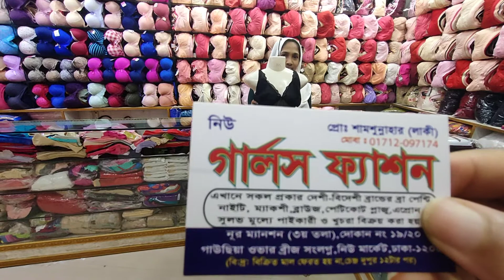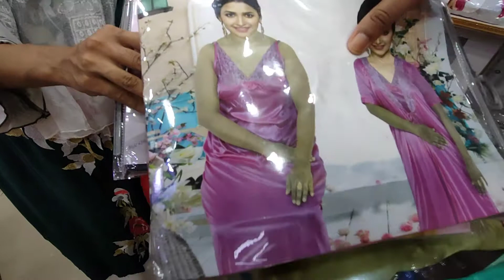Wow latest Indian ও থাইল্যান্ডের নাইটি ও ব্রা এবং বিকিনি|Niti পাইকারি এবং খুচরা মূল্যে ক্রয় করুন।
❤️💛🌹এক্সক্লুসিভ চায়না ও থাইল্যান্ডের নাইটি ও ব্রা এবং বিকিনি|Niti পাইকারি এবং খুচরা মূল্যে ক্রয় করুন।

🇧🇩🌹❤️আপনাদের দোকানে ও প্রতিষ্ঠানের শোরুমের যেকোনো ধরনের বিজ্ঞাপন এর জন্য আমাদের সাথে যোগাযোগ করুন।